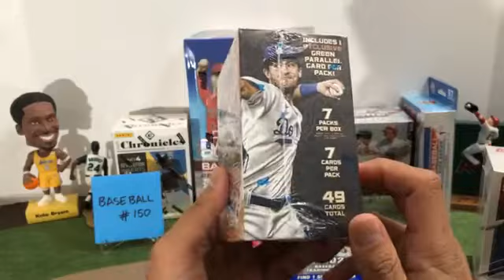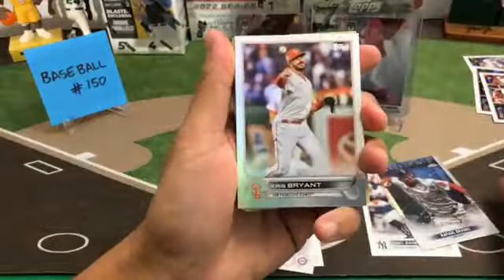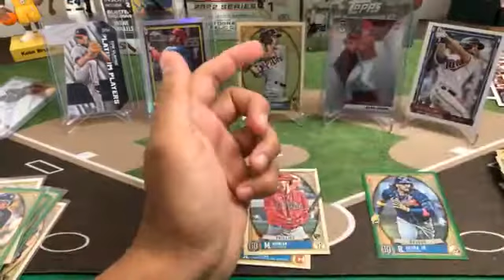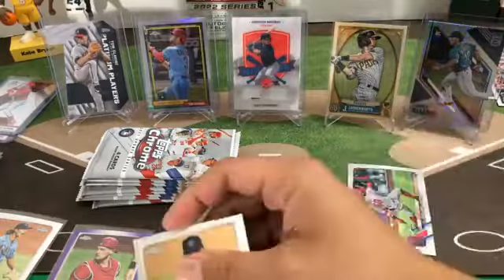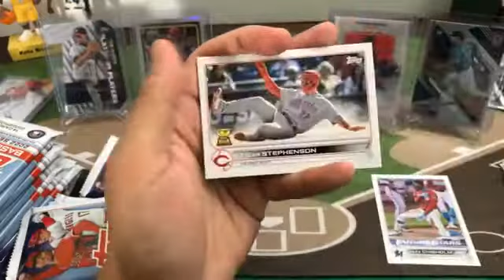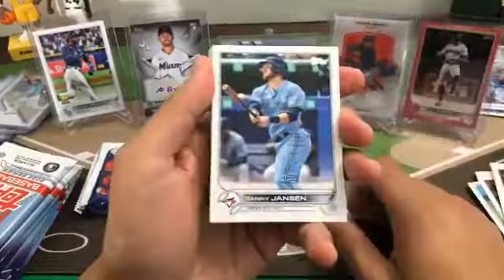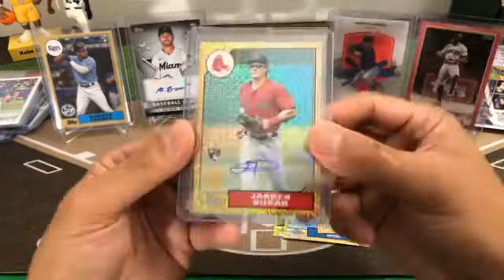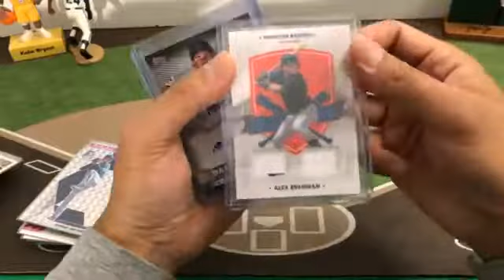Baseball Break #150. 2/28/22. 2021 2022 Topps Series 1 Hobby Chrome Update Chronicles Mosaic MIXER